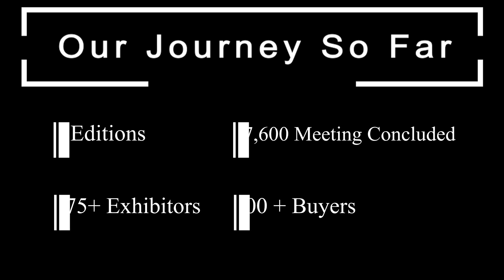TAFI recent updates and market trends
TAFI President shares Key Association updates and market trends
Tourism Australia offers lucrative incentives for MICE

We Interviewed
AJAY PRAKASH, President, Travel Agent Federation of India (TAFI)
NISHANT KASHIKAR, Country Manager, India & Gulf, Tourism Australia